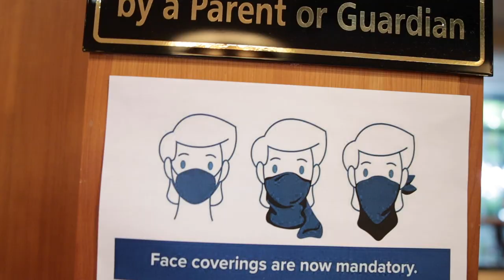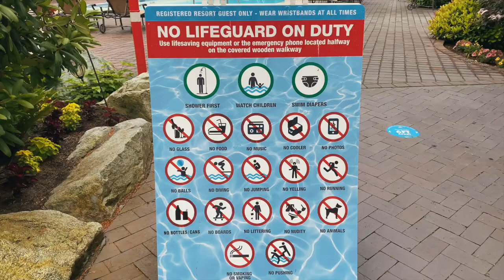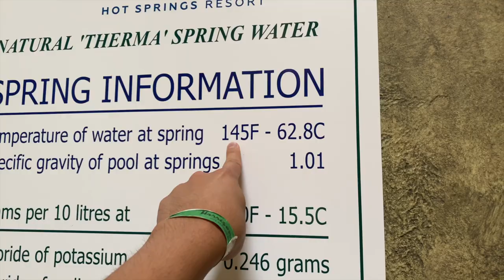Reacting to my WIFE's BIKINI 😳 | HARRISON HOT SPRING RESORT | KABANATA 70